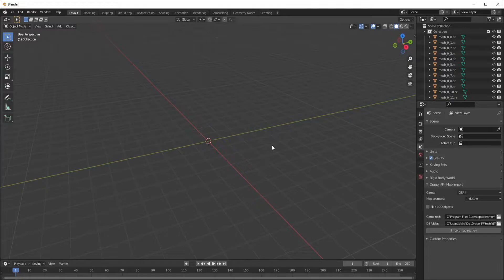The Incredibles: industrial park ripping random models using ninja ripper 2 beta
if the models are corrupted with the *.dff, try and rip them, it works with this new tool inside industrial park